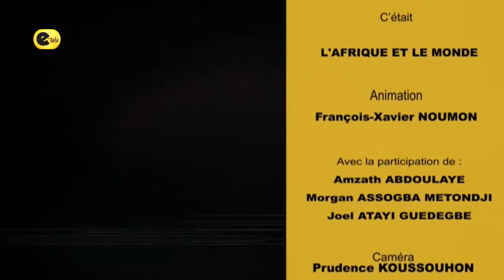L'Afrique et le Monde/Guinée : Procès du massacre du 28 Septembre